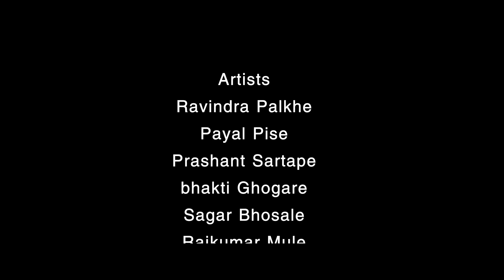THE REAL HERO शेवटचं पान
शेवटचं पान | Shevatch Pan | संपूर्ण
shevatch pan
शेवटचं पान
payal pise
shevatch pan 13
shevtch pan
shevatch pan web series.
शेवटचे पान
shevatch pan bhag 13
shevatch pan 10
shevatcha pan
शेवटचं पान भाग 1

Writer - director - vijay shrirang khude
producer - bhakti ghogare
artist- ravindra palkhe,payal pise